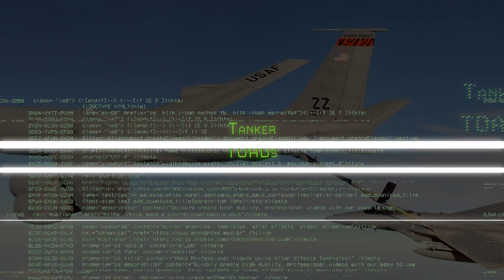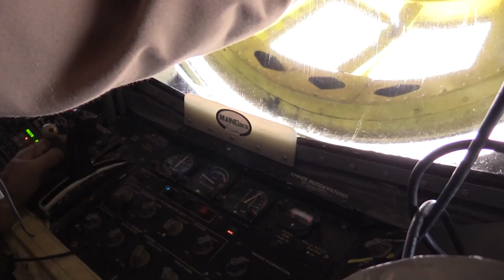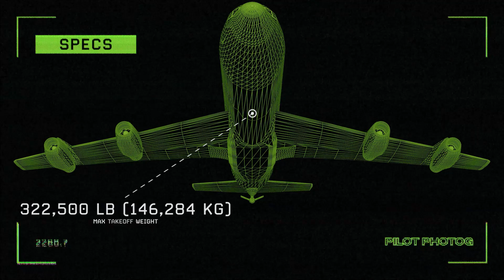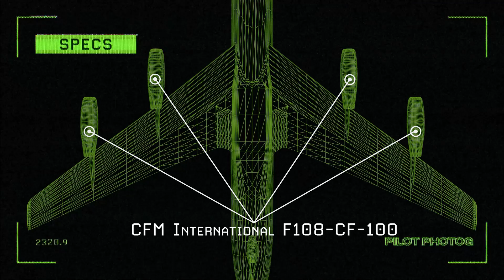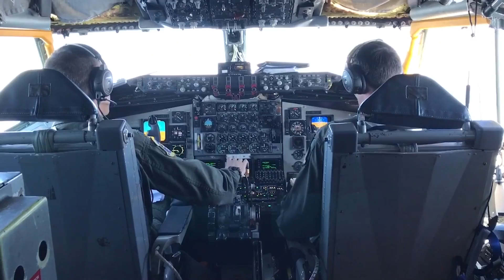The Flying Gas Station a KC-135 Story | A 707 collaboration with Found & Explained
Let's take a look at the flying gas station - the KC-135 Stratotanker!

The Boeing KC-135, nicknamed Stratotanker is an aerial refueling aircraft that has been in continuous service with the USAF for over 60 years with over 800 examples of the C-135 series built.  The first jet powered refueling tanker for the Air Force, the KC135 was conceived to refuel long range strategic bombers at the height of the cold war, however conflicts such as Vietnam and Desert Storm solidified the stratotankers use as a range extender for tactical aircraft and has since become an indispensable asset for the United States and its allies. It's impressive to see the KC-135 takeoff, and the KC 135 has some interesting nicknames and facts which may surprise you, including how it launched the airliner revolution.

A simply aviation documentary about the Boeing KC-135 Stratotanker.  What is a rivet joint anyway?

One last note:
The procurement program for the KC-135 really was something else.